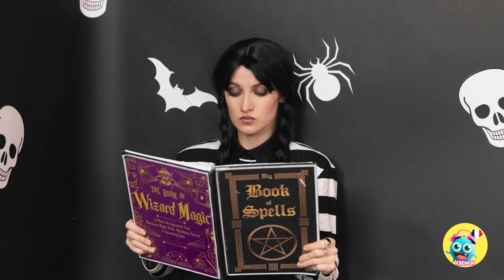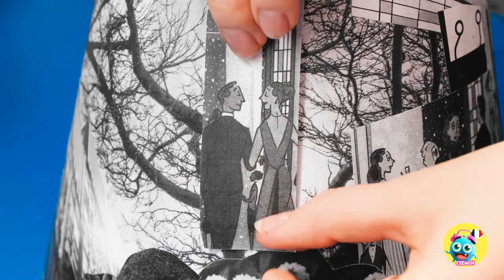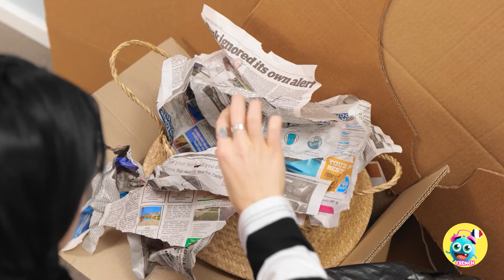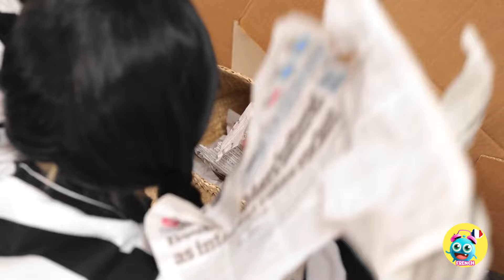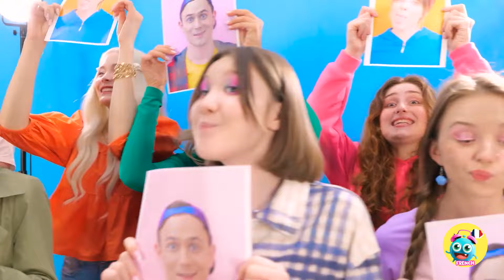😱 BON VS MAUVAIS RELOOKING DE CHAMBRE 😍 Riche VS Pauvre I Construire une maison secrète par YayTime!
Vous cherchez un peu d'inspiration pour la décoration intérieure ? Eh bien, vous êtes au bon endroit. Selon vous, qui a fait la meilleure maison de poupée, Britney ou Kendall ? Faites-le nous savoir dans les commentaires ci-dessous.